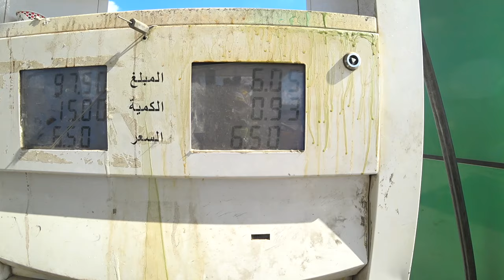I Never Thought Iraq Would Be Like This.... ( Travel Vlog )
introducing the most jaw-dropping moments captured on camera from the roads of Iraq! Get ready to witness the unbelievable skills (or lack thereof) of the craziest driver in the country, as i navigate through chaotic traffic, daring maneuvers, and heart-stopping close calls this video will have you on the edge of your seat from start to finish. Buckle up and join me on this wild ride with the craziest driver of Iraq.

MOHAMMED SOCAIL MEDIA.